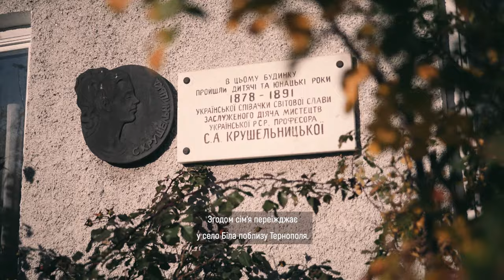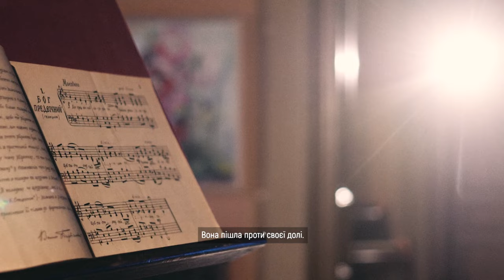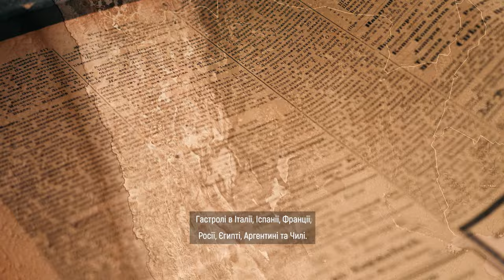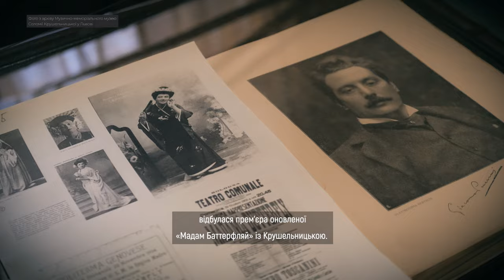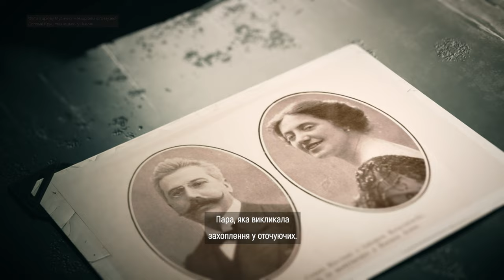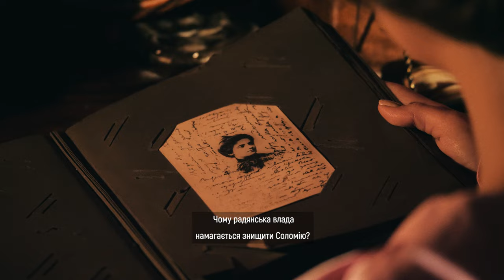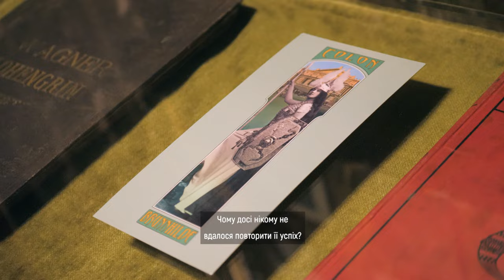Мандрівка довоєнним Тернополем: чарівна Баттерфляй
Ця серія розповідає історію жінки, якій вдалось завоювати світові сцени та стати поряд з найкращими оперними співаками світу. Соломія Крушельницька — жінка, чий шлях від простої сільської дівчини з України до прими оперної сцени, не вдалося повторити нікому.